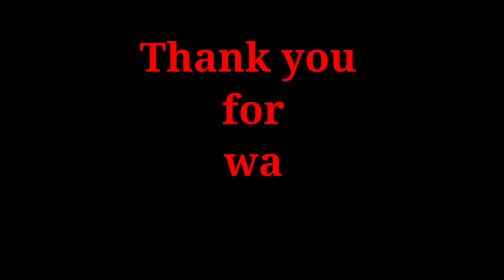Mustang Vlog | Nabin G | Bardibas to Muktinath